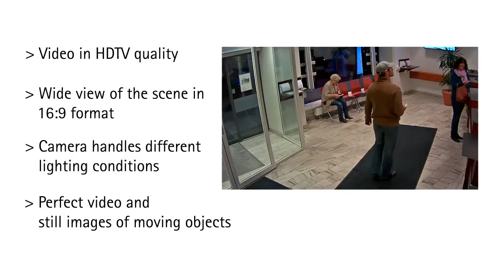Axis - Confronto tra video analogico e IP in una banca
Un film con il confronto riprese da una telecamera analogica convenzionale e di una telecamera di rete Axis. Il confronto mostra la differenza di qualità video per l'identificazione di persone in una hall banca. Il video analogico viene registrato con una telecamera analogica più recente con le impostazioni predefinite. Il video IP è da un asse P33 Series Network Camera con l'immagine ottimizzata per la scena.